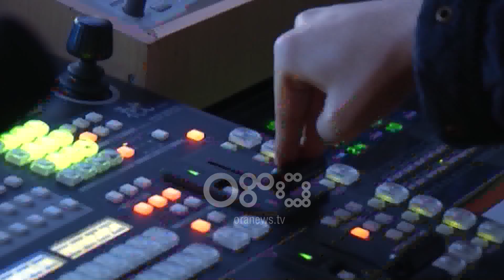Ora News – Mungojnë dekoderat, dixhitalizimi në Tiranë dhe Durrës shtyhet për në 1 shtator 2019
Shtyhet dhe me 6 muaj mbyllja e transmetimeve analoge televizive në Tiranë e Durrës.

Autoriteti i Mediave Audiovizive njofton se mbyllja e transmetimeve analoge televizive në qarqet Tiranë dhe Durrës parashikuar për në datën 15 janar 2019, shtyhet për në datën 1 shtator 2019.

Në këto dy qarqe, aktualisht bashkë ekzistojnë të dyja teknologjitë e transmetimit, si ato analoge ashtu edhe ato numerike, kjo metodë simultane transmetimi e cila garanton vazhdimësinë e marrjes së transmetimeve televizive edhe gjatë periudhës tranzitore, do të vijojë deri në datën 1 shtator 2019.

AMA kujton se për familjet tashmë të pajisura me dekoder, vijojnë transmetimet digjitale tokësore të cilat sigurojnë cilësi të lartë në 36 kanale televizive pa pagesë.

"AMA mban në konsideratë se në qarqet Tiranë dhe Durrës është përqendruar numri më i madh i banorëve dhe evidentohet, bazuar në të dhënat e deritanishme nga operatorët ekonomikë tregtarë, se ende nuk është siguruar sasia e mjaftueshme e dekoderave të tipit DVB-T2. Gjithashtu, duke mbajtur parasysh vendimin nr. 547/2018 të Autoritetit të Konkurrencës, që rekomandon rritjen e sensibilizimit ndaj opinionit publik, për qarqet e Tiranës dhe Durrësit, por edhe në qarqet në vijim ku pritet të ndodhë digjitalizimi, AMA vijon punën për përmirësimin e fushatës informuese për publikun, përfshirë edhe ndryshimin e përmbajtjes së spoteve informuese, njoftimeve, apo zgjerimin e kanaleve të komunikimit" thuhet në njoftim.